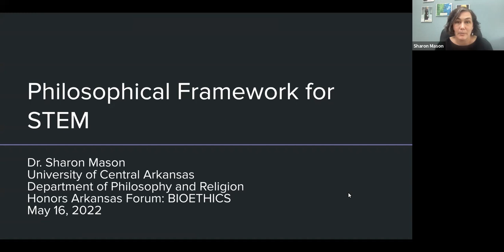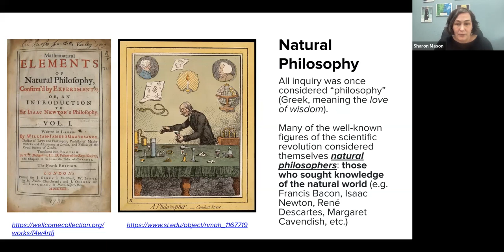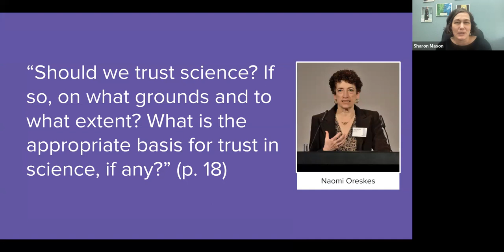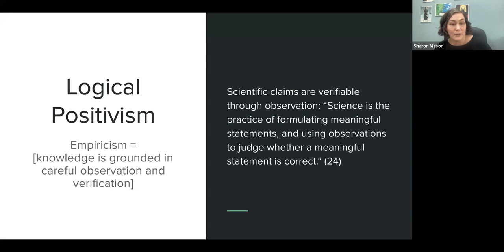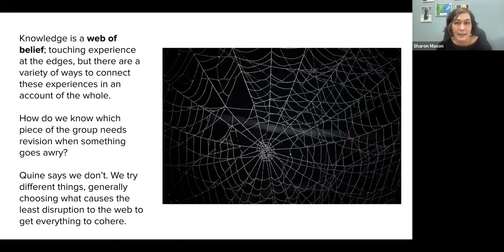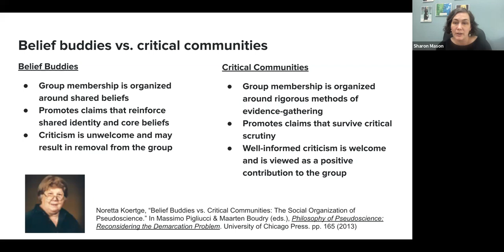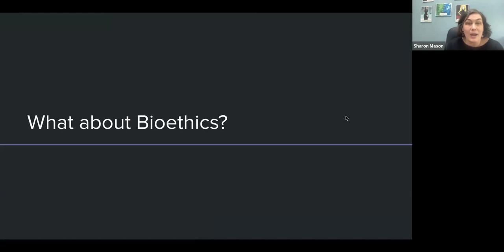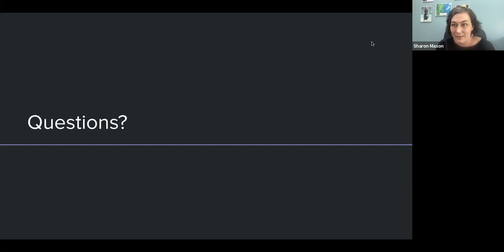Bioethics, Mon, May 16, Philosophical Framework for STEM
Dr. Sharon Mason, Assistant Professor of Philosophy, University of Central Arkansas